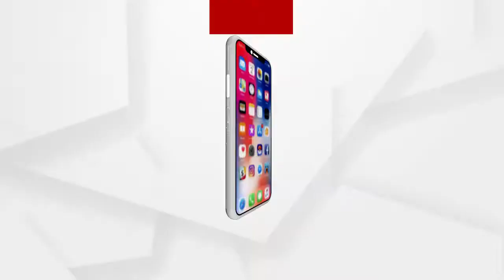କୋରୋନା ବଦଳାଇଦେଲା କୂଳ ବେଉଷା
କୋରୋନା ଛଡାଇ ନେଇଛି କୂଳ ବେଉସା । ନିଜ ଦୈନନ୍ଦିନ ଜୀବିକାକୁ ଭୁଲି ତିଆରି କରୁଛନ୍ତି ବ୍ୟାଗ । ଆମେ କହୁଛୁ ରାଜଧାନୀ ଉପକଣ୍ଠରେ ବସବାସ କରୁଥିବା କଂସା କାରିଗରଙ୍କ କଥା । ସେମାନଙ୍କ ପରିଚୟ ତାହା ରହିଥିଲେ ମଧ୍ୟ ଜୀବିକାରେ ଘଟିଛି ପରିବର୍ତ୍ତନ ...